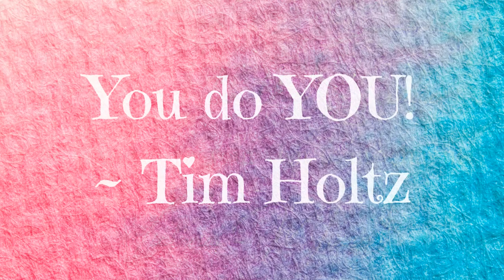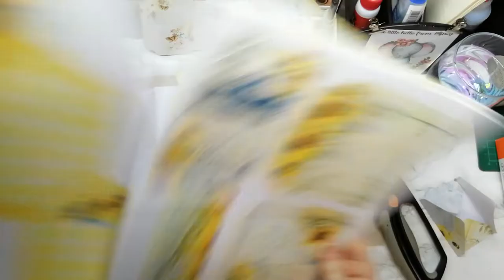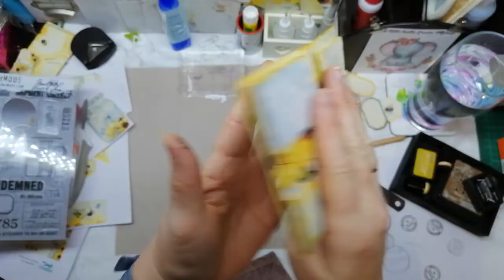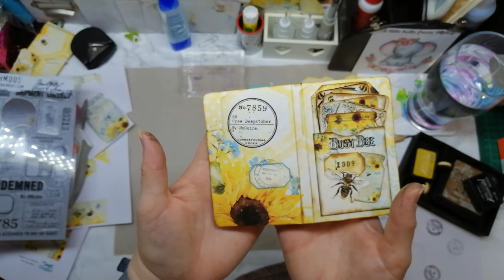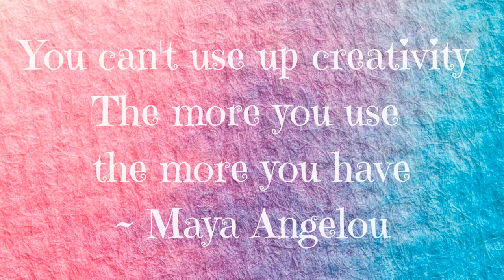Let's Make :: a Stationery Set (part 2) - CDT for Tracie Fox Creative | Advertisement Feature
Hey guys 🙋

Come and join me as I show you how to make another note card and envelope set, this time using the Darling Bees kit from @TracieFoxCreative

Notelets Set 1

Notelets Set 2

🌹 🦋 XOXO 🦋 🌹

🌹 🦋 XOXO 🦋 🌹

🌹 🦋 XOXO 🦋 🌹